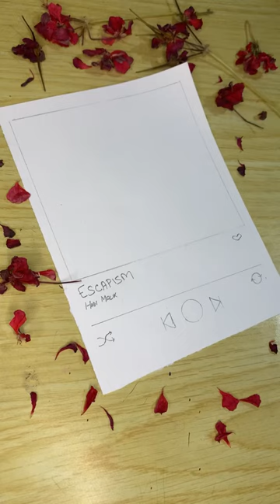Valentine kisses card 😍💖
SONG                                                          Escapism
ARTIST                                                        RAYE
ALBUM.                   Escapism. / The Thrill Is Gone.
LICENCES
The Orchard Music (on behalf of Human Re Sources); PEDL, LatinAutor - Warner Chappell, LatinAutorPerf, Warner Chappell, Songtrust, CMRRA, and 1 music rights societies